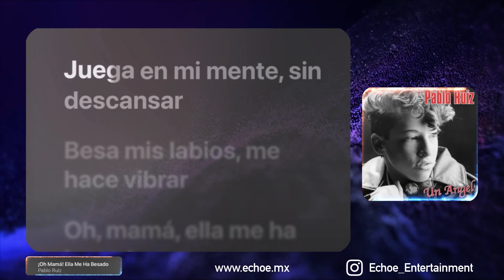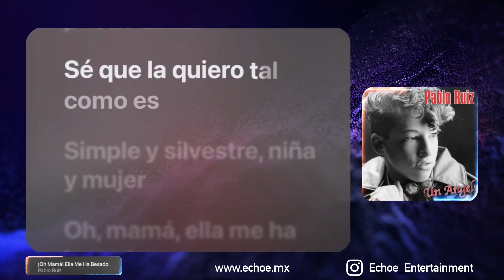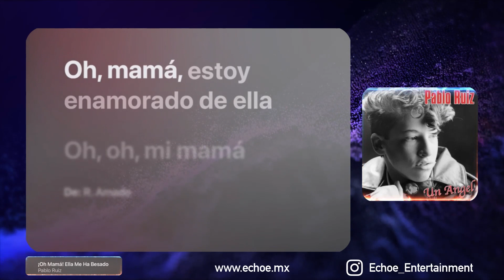Pablo Ruiz - ¡Oh Mamá! Ella Me Ha Besado